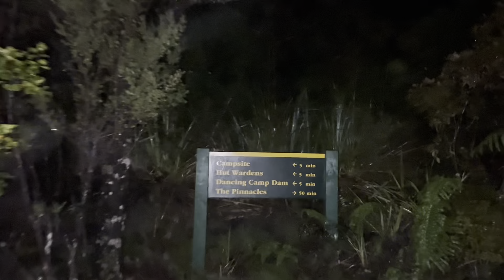Climb to the Pinnacles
Attempted to catch the sunrise up at the Pinnacles however the weather was not good for us. Still very beautiful.